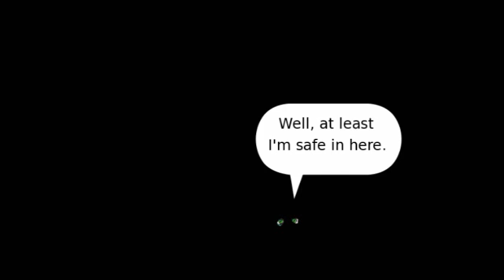Attack of the Mucho Grande Tortilla!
A Mucho Grande Tortilla attacks Flip and his friends!